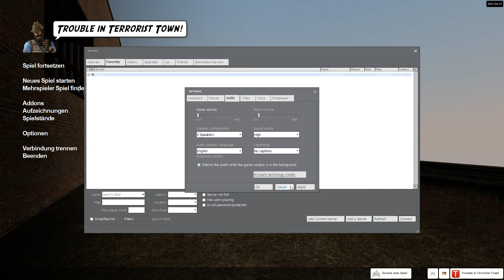TTT #01 - Tödlicher Aufzug | Let's Play Trouble in Terrorist Town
► Ein kommentiertes Let's Play zu Trouble in Terrorist Town

- Chris

► TS³ Server: mayosblogg.teamspeak.de